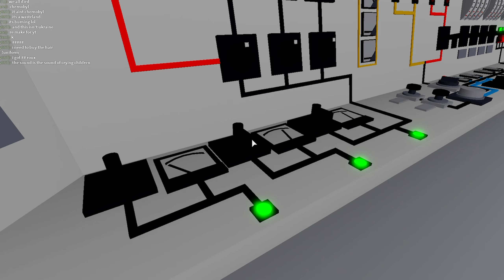The Roblox Broken Hill Experience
yes very cool description, remember guys im an expert